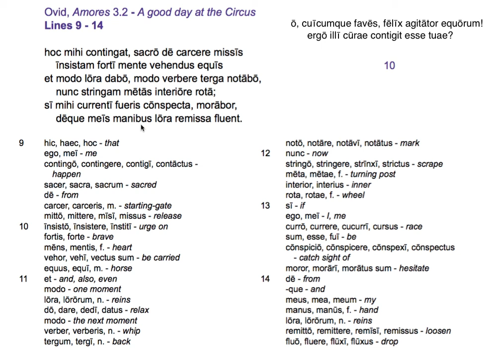ovid lines 9-14